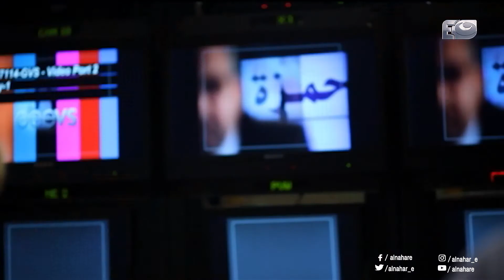Episode 46 - Qoloub Series / الحلقة السادسة والأربعون - مسلسل قلوب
مسلسل قلوب مسلسل إجتماعي يناقش كل شئ في حياه الناس من دين ، زواج ، خيانه ، طلاق، جنس ، كل ماهو متعلق بعادات، تقاليد الإنسان في قالب درامي إجتماعي.
- مسلسل قلوب من تمثيل علا غانم , إنجي المقدم ، نجلاء بدر، غاده الشريف، جيهان عبد العظيم و ريهام سعيد. خالد كمال ، محمد مهران، إسماعيل شرف، أحمد فوزي ، علي الطيب و بيومي فؤاد.
تأليف هاني كمال
إخراج حسين شوكت
إنتاج ممدوح شاهين.